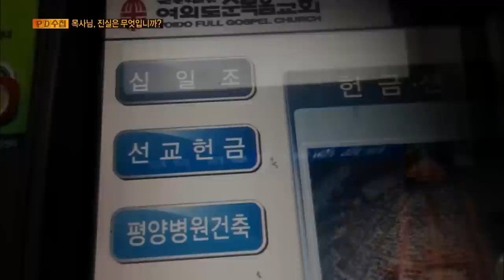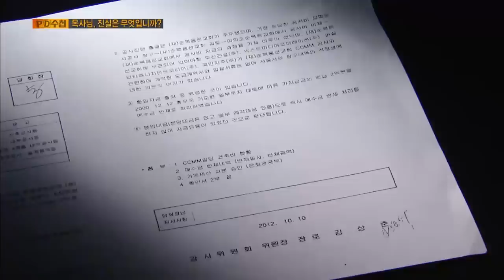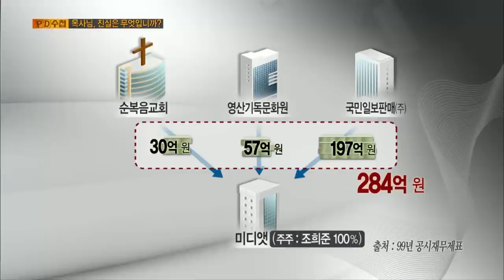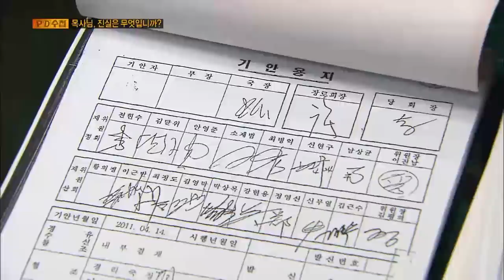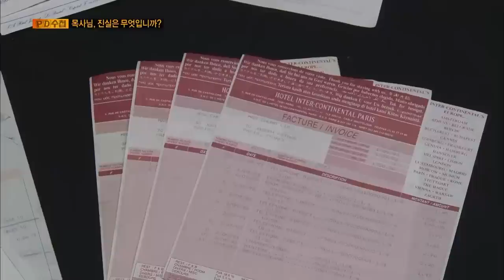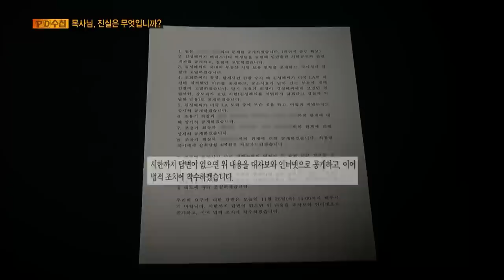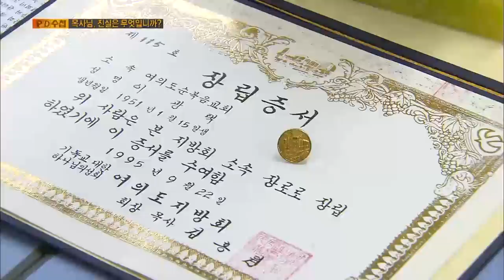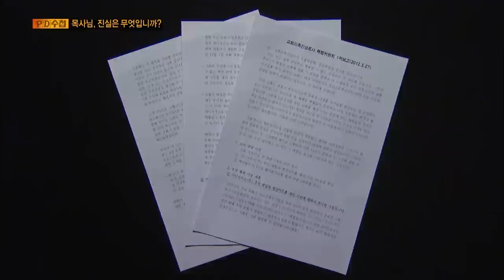[Full] 목사님, 진실은 무엇입니까?_MBC 2013년 12월 17일 방송